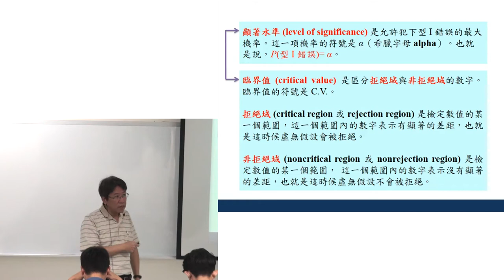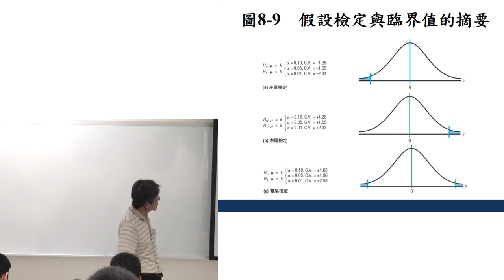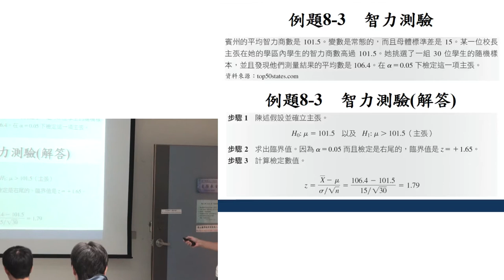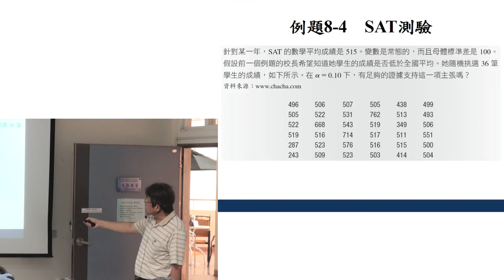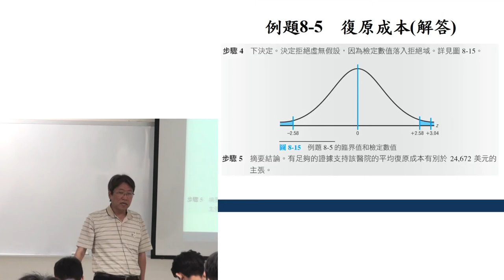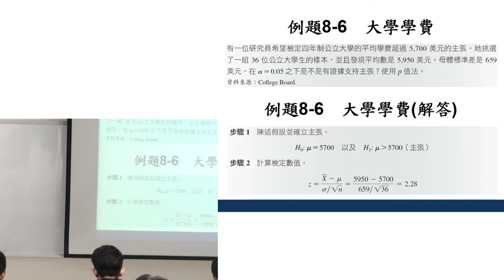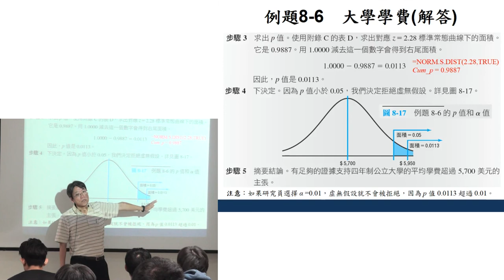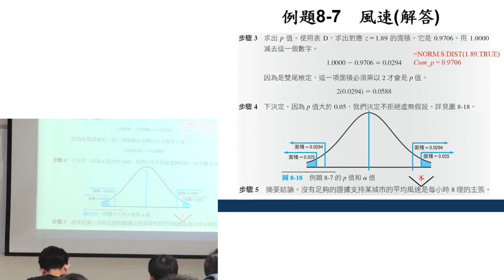機率與統計105 20170504 3